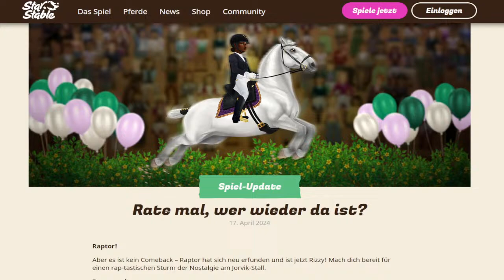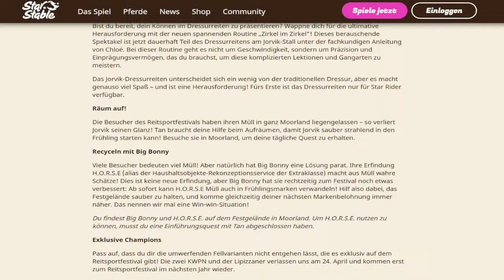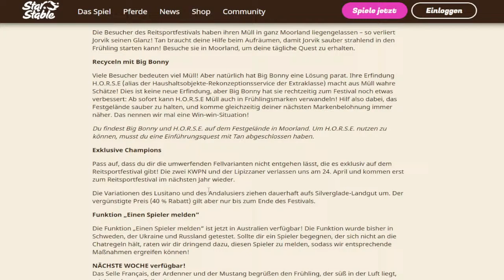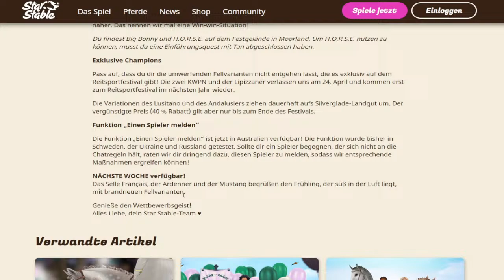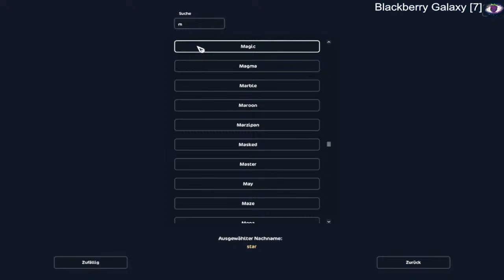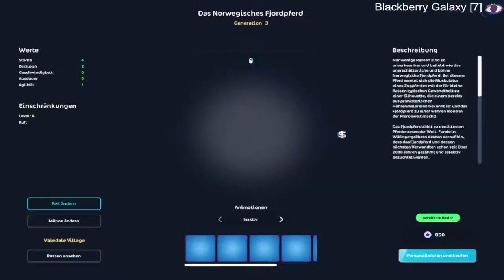Raptors Comeback & Neue Dressur 🎶 | Star Stable Online [SSO Update]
Livestream auf Server 7 - Blackberry Galaxy